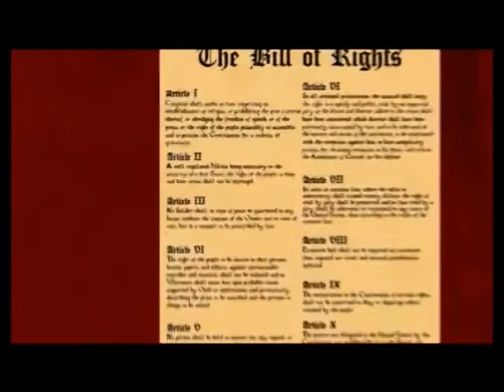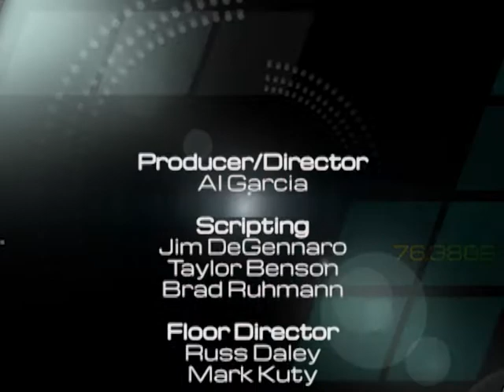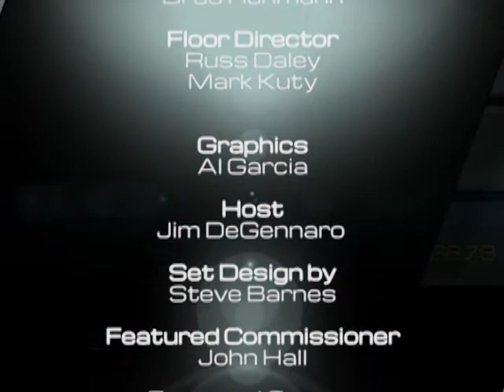The Commissioners Report #19 September 2014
Commissioner Hall discusses with host Jim Degennaro about his Building & Codes history.
Development Review Committee (DRC), New job and business facility growth, agricultural to urban (Urbel) transition, and Joemac Morris Award
Stacy Butterfield and Lita McHugh share information on the Clerk of the Court and Inspector General's
offices, wherein fraud awareness is highlighted.